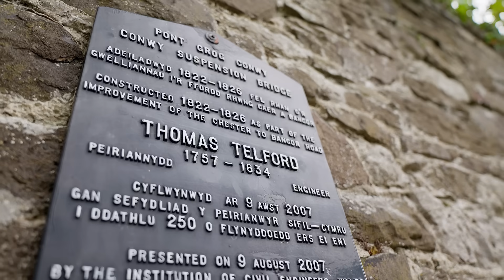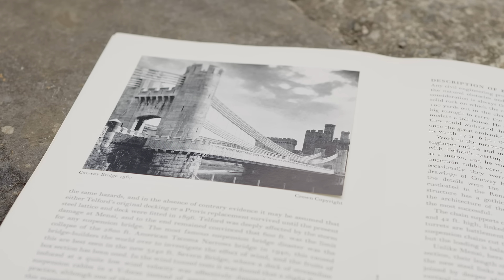Conwy Suspension Bridge - a Victorian engineering triumph and one of the most stunning bridges ever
Formerly known as the 'gateway to Snowdonia', Conwy Suspension Bridge in Wales was one of the first suspension bridges built in the UK. In this video, you'll go behind the scenes with the National Trust to discover the history behind this striking building.
Dr Elizabeth Green, Senior National Curator for Architectural History, and author of the new book, '60 Remarkable Buildings of the National Trust', explains the story of how and why the bridge was built. It was designed by engineer, Thomas Telford, who was tasked with improving the mail route between London and Holyhead in Anglesey. It opened in 1826 and was the only road crossing the Conwy Estuary until the 1950s.
Watch the video to find out more about the history of the bridge, how it was constructed and the other structures Thomas Telford designed in North Wales.
Conwy Suspension Bridge features in ‘60 Remarkable buildings of the National Trust’ – a book that tells the stories behind 60 remarkable buildings in the care of the National Trust from across England, Wales and Northern Ireland. You can find the book in National Trust shops